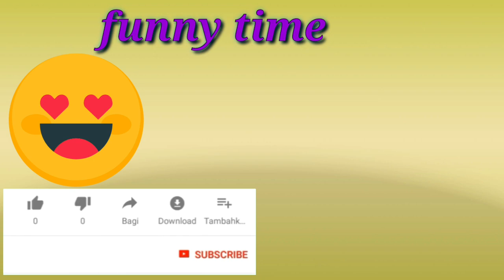funny time bro# funny auto delivery boy#👍👍😊😊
funny auto delivery boy comedy only just fun please support